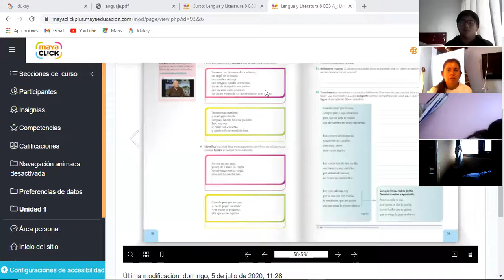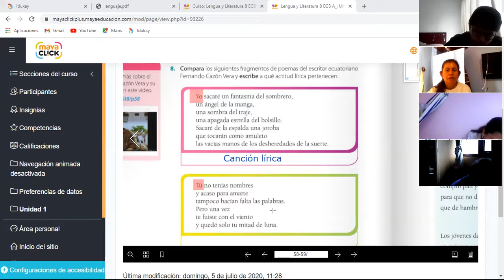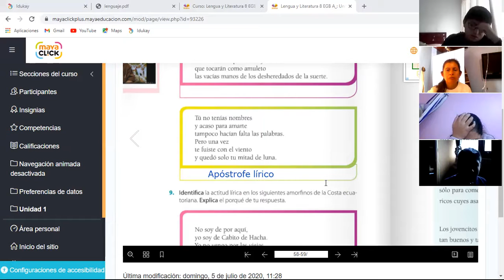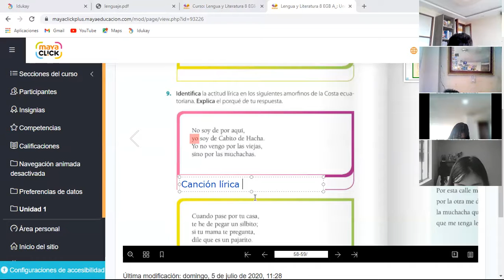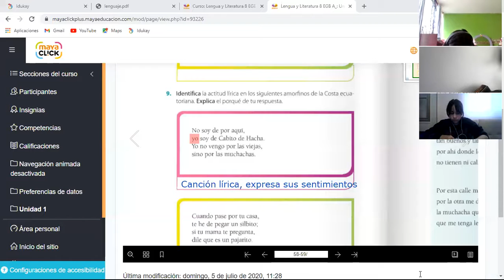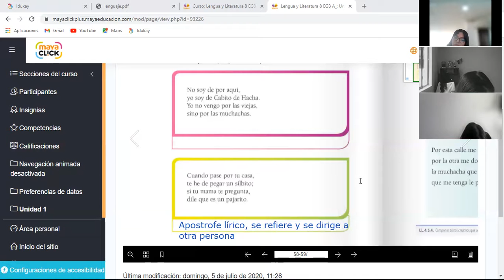8EGB A LENGUA Y LITERATURA SUSANA 14DIC2021